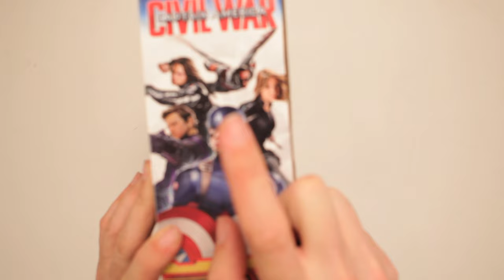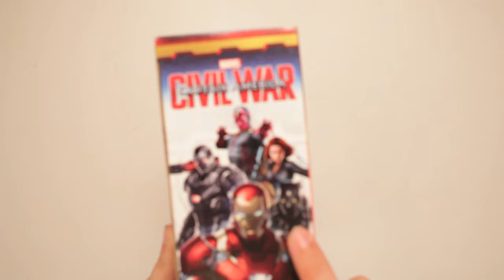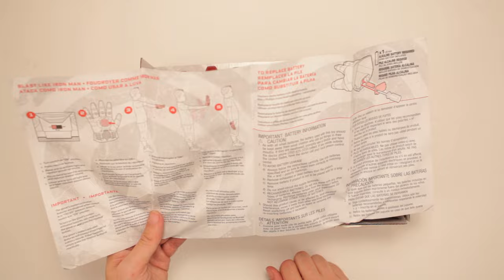Iron Man Arc FX Armor Unboxing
Scott unboxes the Marvel Captain America Civil War: Iron Man Arc FX Armor that are a Target exclusive. These gloves light up, make sounds, and wipe your mouth after eating ribs!

Or send Scott a box of your choosing to:

ScottVsBox
9854 National Blvd. #350